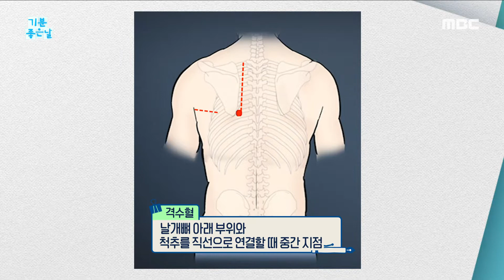[기분 좋은 날] 설마 나도 '위 무력증'? 30초 만에 OK! 자가 진단 법, MBC 210319 방송